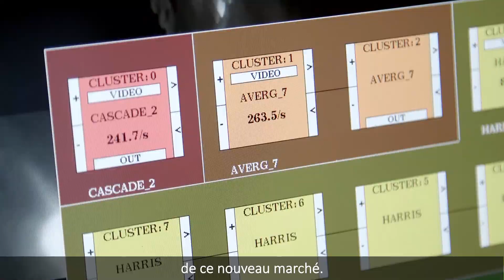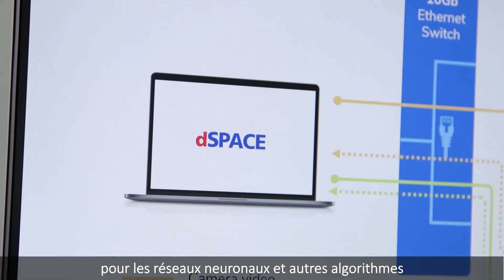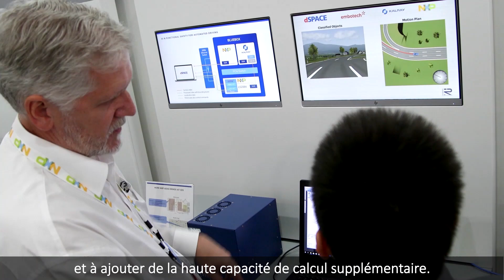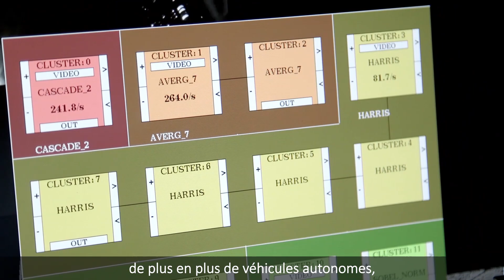Kalray DPU (Data Processing Unit) and NXP BlueBox at CES 2020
NXP Semiconductors and Kalray showcased a joint demo for autonomous driving at the latest CES 2020 in Las Vegas. In this demonstration, find out how Kalray’s MPPA® DPU (Data Processing Unit) processor has been integrated into the NXP BlueBox and how it offloads AI acceleration for improved performance in advanced compute applications in the BlueBox.

Eric Baissus, Kalray’s CEO, explains why Kalray's MPPA® DPU architecture is a real innovative technology asset for new intelligent systems in general and for the car industry in particular.

00:00 CES Intro
00:06 : Who is Kalray
00:20 Kalray MPPA DPU processor for intelligent systems
00:51 Partnership with NXP Semiconductors
01:14 Demo of NXP Bluebox and Kalray MPPA DPU Coolidge for autonomous driving
02:30 Synergy between Kalray and NXP

Kalray (Euronext Growth Paris - FR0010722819 - ALKAL) is a leading provider of hardware and software technologies and solutions for high-performance, data centric computing markets, from cloud to edge. Kalray provides a full range of products to enable smarter, more efficient, and energy-wise data-intensive applications and infrastructures. Its offers include its unique patented DPU (Data Processing Unit) processors and acceleration cards as well as its leading-edge software-defined storage and data management offers. Separated or in combination, Kalray’s high-performance solutions allow its customers to improve the efficiency of data centers or design the best solutions in fast-growing sectors such as AI, Media & Entertainment, Life Sciences, Scientific Research, Edge Computing, Automotive and others.

Founded in 2008 as a spin-off of the well-known French CEA research lab, with corporate and financial investors such as Alliance Venture (Renault-Nissan-Mitsubishi), NXP Semiconductors or Bpifrance, Kalray is dedicated through technology, expertise, and passion to offer more: more for a smart world, more for the planet, more for customers and developers.